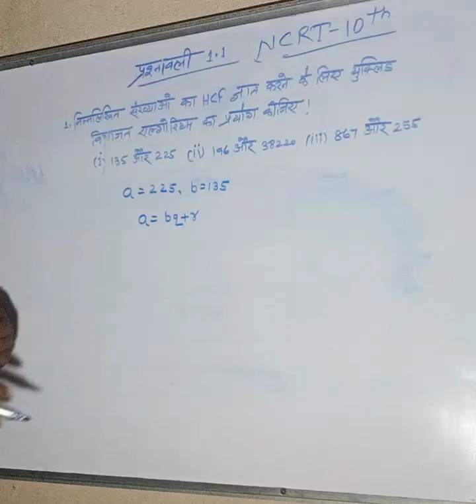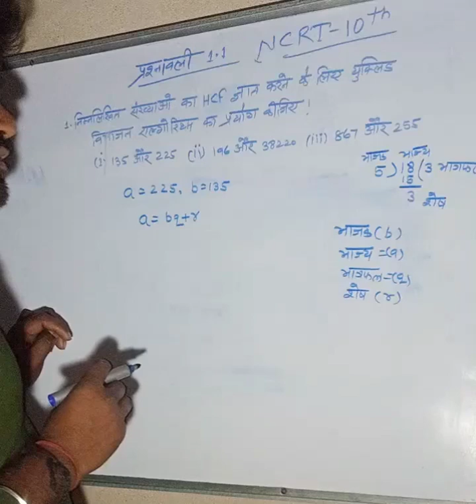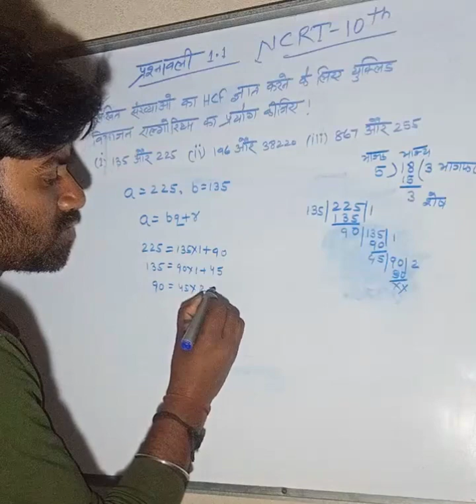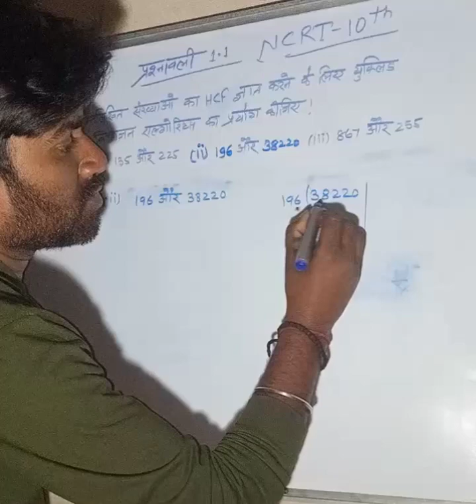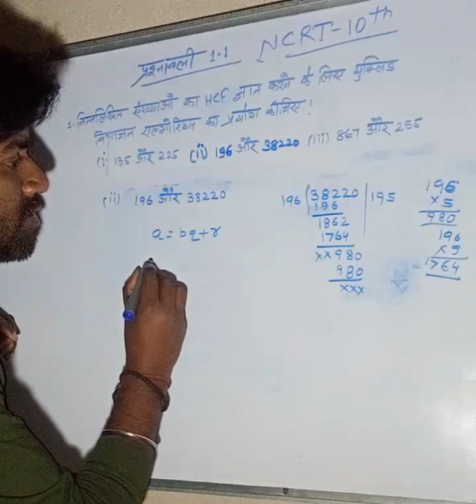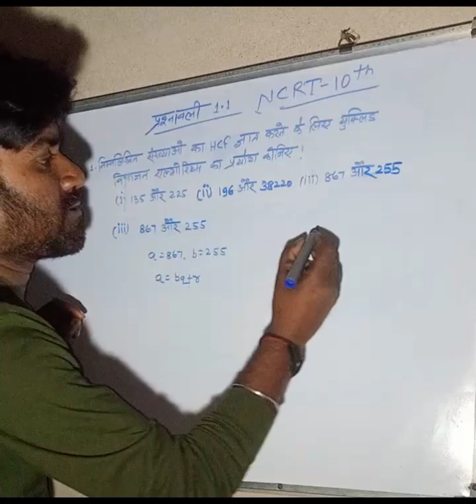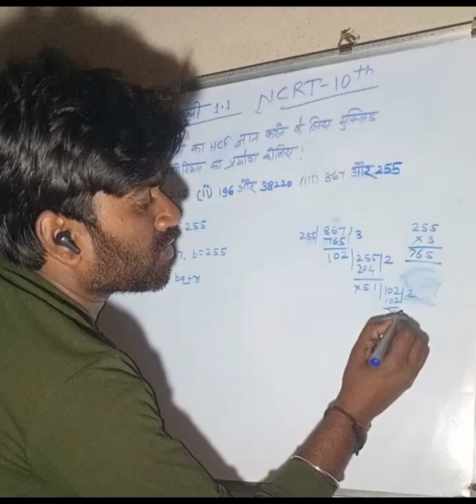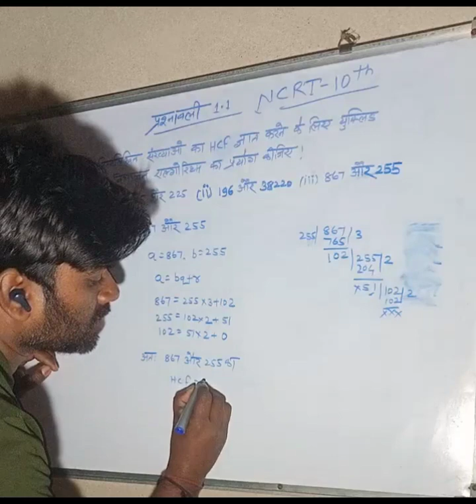prashnavali 1.1 class 10 | ncrt math 10 exercise 1.1 full solution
your Quaris:-

prashnavali 1.1 class 10th math

prashnavali 1.1 class 10 math

10 ka math prashnavali 1.1

class 10th math prashnavali 1.12023

kaksha 10 math prashnavali 1.1ncert ka math 1Oth class 1.1

ncert math 1.1 class 10

class 1 Oth ncert math 1.1solution

ncert 1.1 class 10 mathssolutions